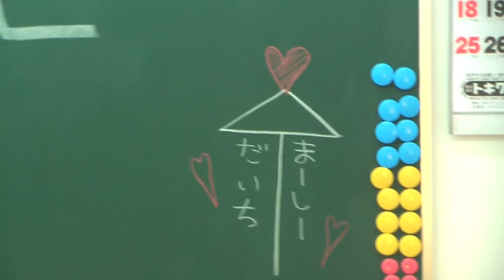DISCODE / 龍の髭を蟻が狙う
DISACODE / new album『龍の髭を蟻が狙う』告知ムービー!!
new album『龍の髭を蟻が狙う』2012.8.1 release!!